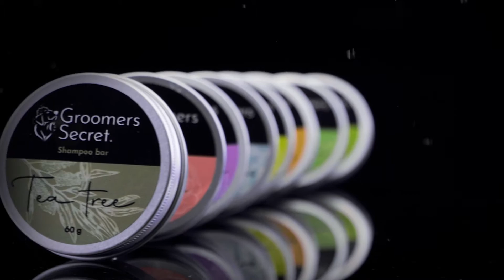Groomers Secret Shampoo Bar DE